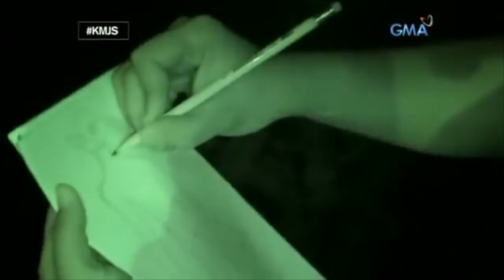Ed Caluag ~ E.M.V (Engkanto Music Video)